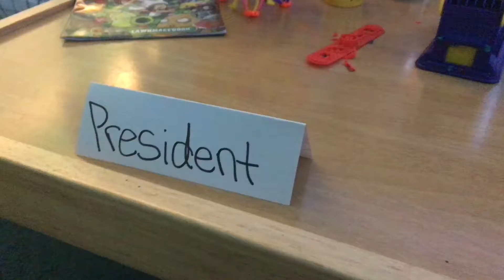TRU President of Play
I'm running to be the President of Play for Toys R Us.  Vote for me please.